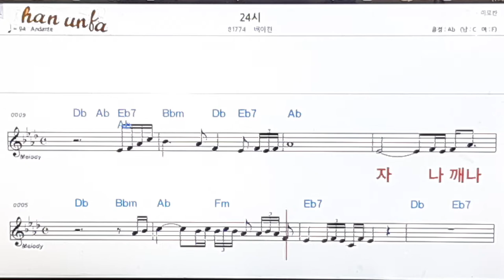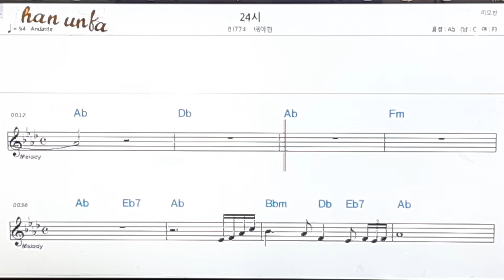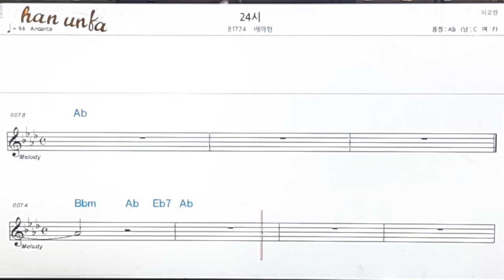24시/배이현👍노래 반주, 코드 악보,가라오케💋Karaoke*Sheet Music*Chord*MR